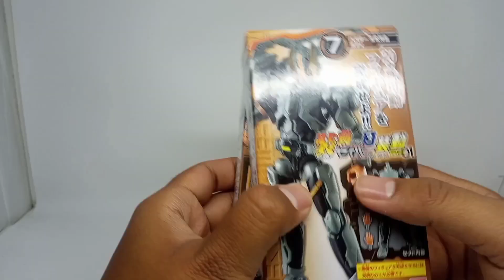Review So-do Kamen Rider Buster (Genbu Shinwa)